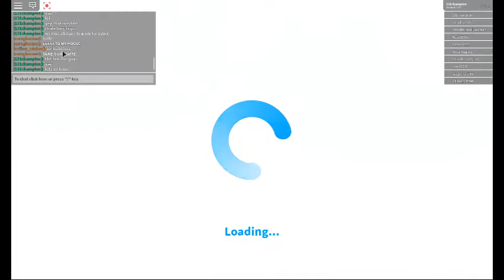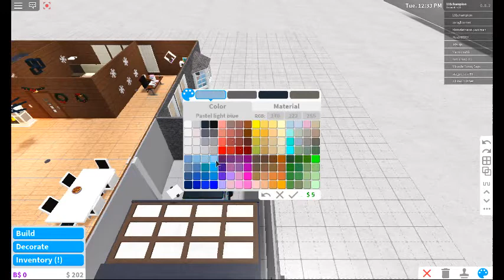1 legit way to get money in roblox bloxburg